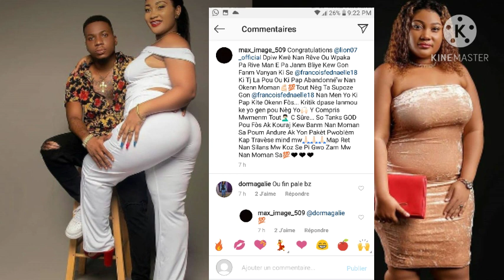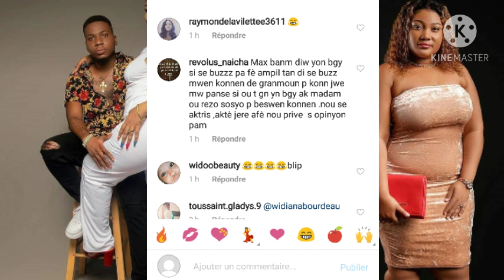Max kite Widiana relasyon an brize💔men verite a